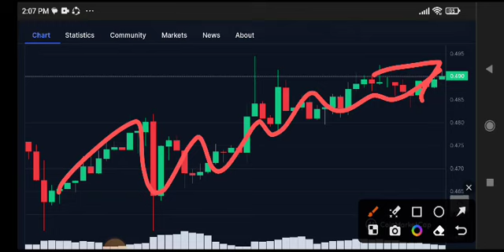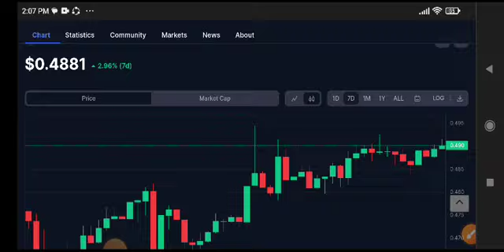XRP News Today! XRP Price Prediction Today